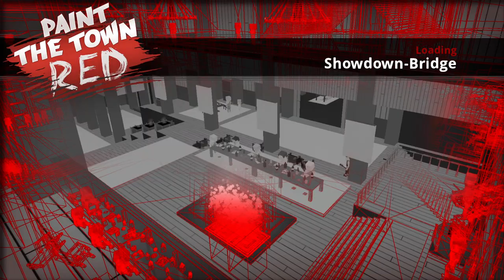Paint The Town Red - Showdown-Bridge